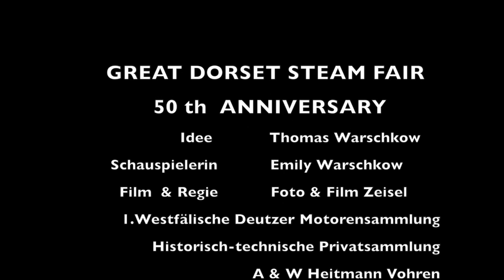GREAT DORSET STEAM FAIR 50th 2018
Fire Place and Torch with the 50th Logo
Visit us our trade booth, see you Emily